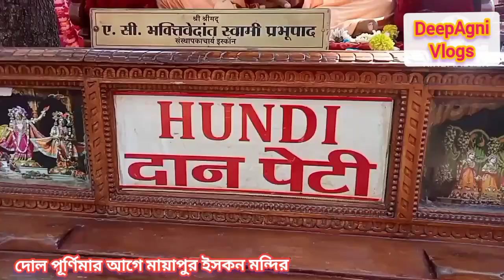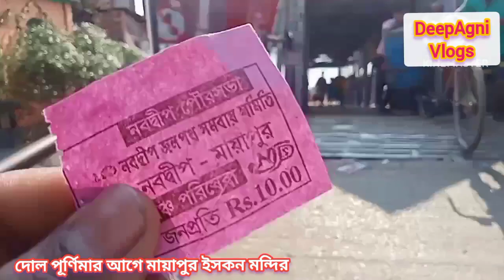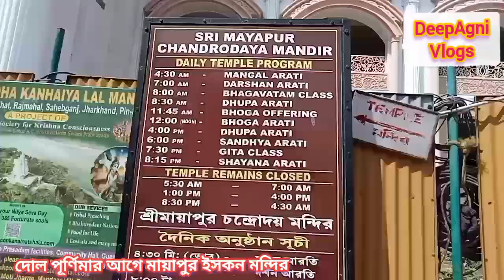World Largest Iskon Temple | অনেক কষ্ট করে নতুন মন্দির দর্শন করলাম | Iskon Vlog